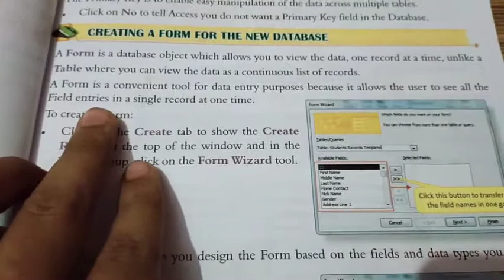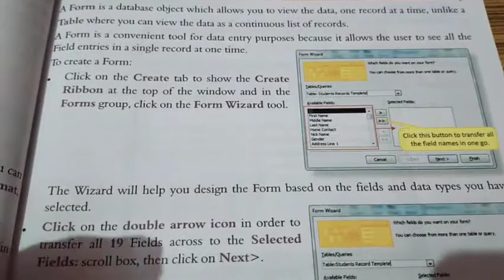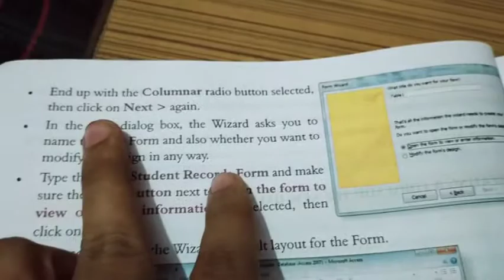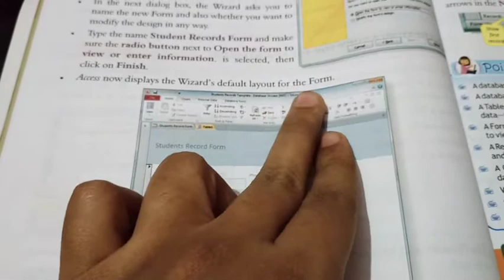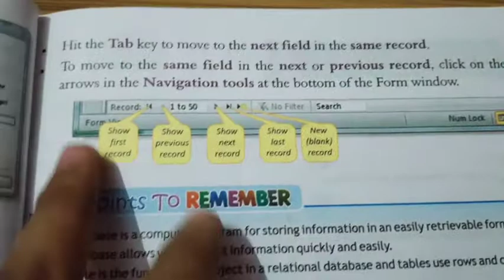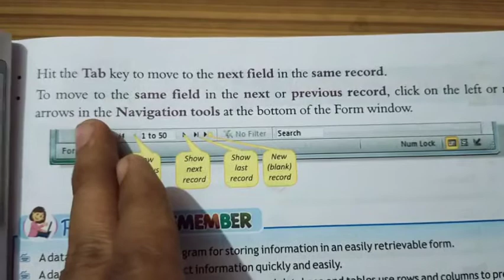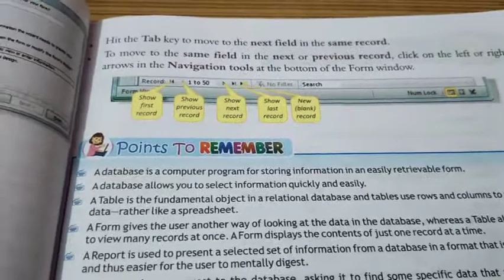Computer class 8 chapter 2 new database